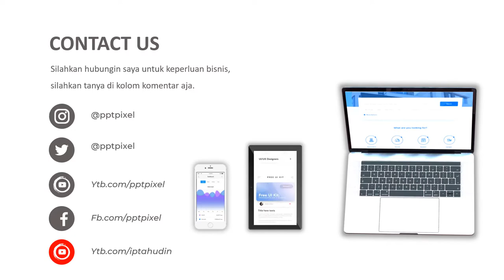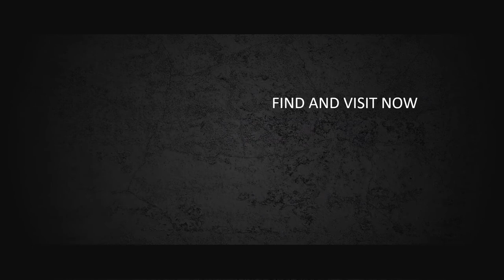IKLAN MOBIL, SHOWROOM, DEALER MOBIL, IKLAN PROMOSI, AUTO 2000, MOBIL SEKEN, MOBIL BEKAS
Jasa Video Promosi, Iklan Mobil, showroom, dealer mobil, iklan promosi, auto 2000, mobil seken, mobil bekas atau

Daftar Isi
00:00 - Cara Edit Video Iklan dokter mata, dokter mobil kelapa gading, dokter mata jakarta selatan
00:10 - Contoh Iklan Promosi dokter neurologi anak, dokter nefrologi, dokter nenden, dokter naturopati
00:30 - Contoh Video Promosi dokter ortopedi, dokter obgyn,
00:40 - Contoh Konten Branding dokter obgyn, dokter onkologi
00:50 - Resep Makanan dokter spesialis anak, dokter spesialis kulit, dokter spesialis anak, dokter spesialis kulit